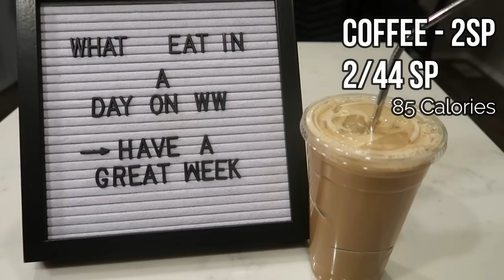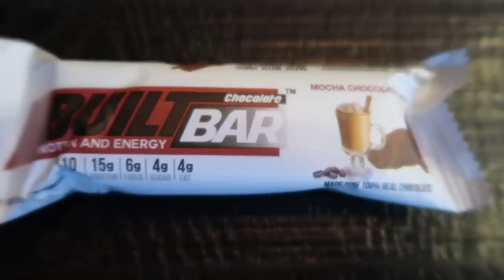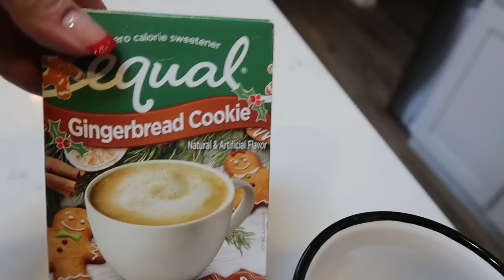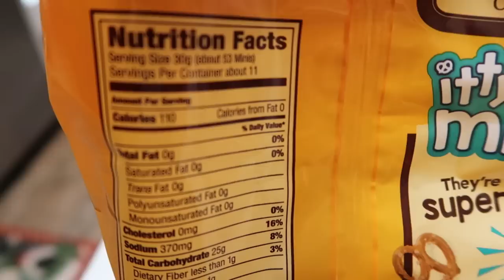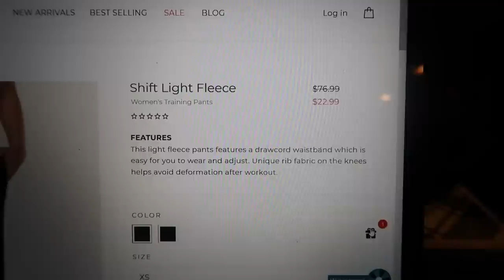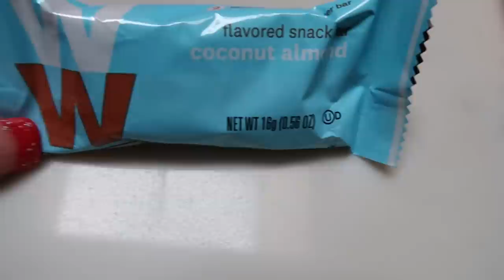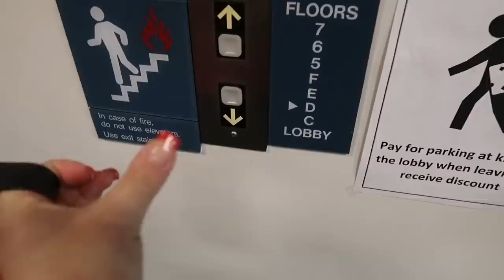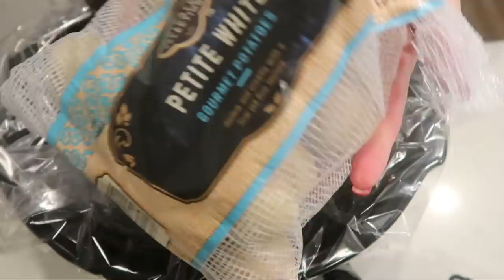WHAT I EAT IN A DAY TO LOSE WEIGHT ON THE MYWW GREEN PLAN | YVETTE SPORTSWEAR | WEIGHT WATCHERS !!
HAPPY WHAT I EAT WEDNESDAY!!  I have a super fun video today and it includes a haul of some more of my favorite workout clothes and of course, Diesel & Lola!!  Enjoy!!  XO

Shift Light High Waist Leggings

*MODIFICATIONS:  2 cups FF cheese, 1 cup Light cheese, Center Cut Bacon & Light Sour Cream*

Code- jennswwjourney

Code- jennswwjourney

Code- jennswwjourney

Code- jennswwjourney

Code - JENNIFERGG15

HAPPY MAIL!!!